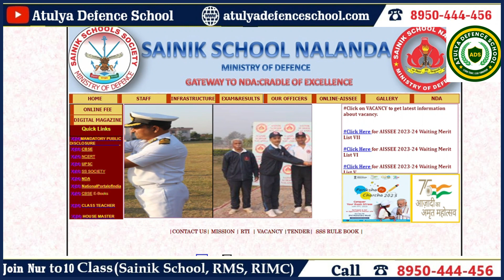Sainik School Nalanda 2024 |Admission Detail | Call Us +9189504 44456